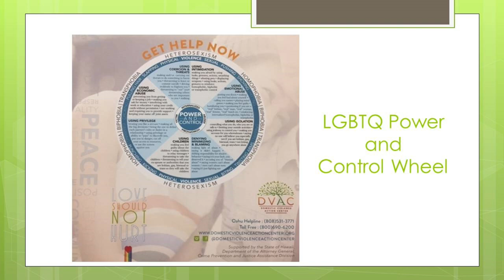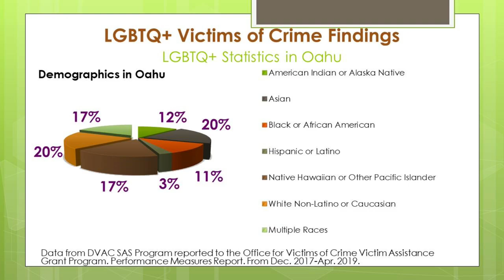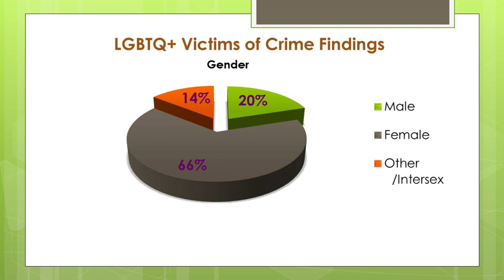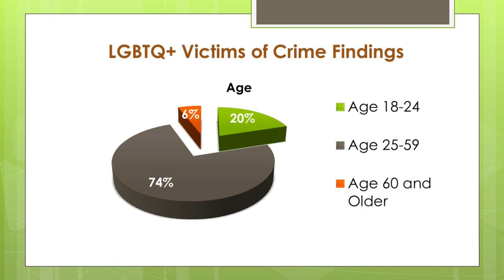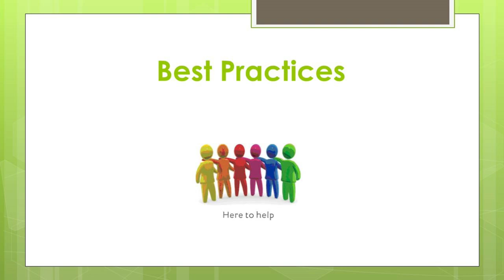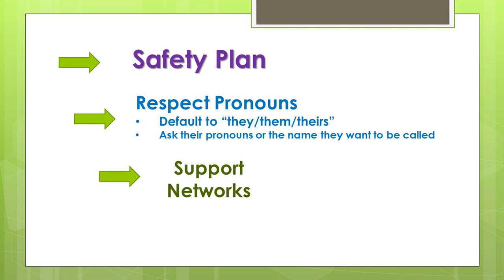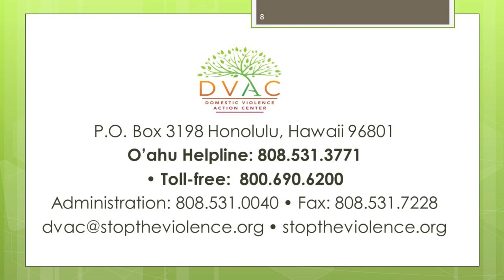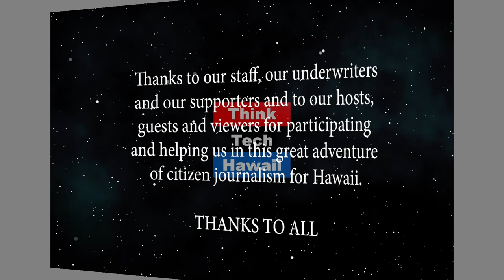Domestic Violence Action Center visits ThinkTech (Finding Respect In The Chaos)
DBAC On Finding Respect In The Chaos.  Representatives, Sydney Proctor and Erika Untalan from the Domestic Violence Action Center (DVAC) will be in the studio with host Cynthia Sinclair to discuss programs for LGBTQ+ and the services available thru the helpline tab DVAC.  The host for this episode is Cynthia Sinclair.  The guests for this episode are Erika Untalan and Sydney Proctor.